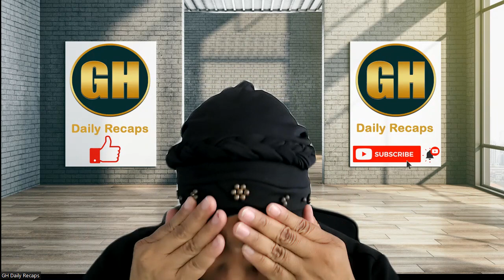General Hospital Today – GH Spoilers - General Hospital Review Today 08-08--2023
Here is my review for General Hospital Today! Please Thumbs UP this General Hospital Review Today 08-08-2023, or my mini General Hospital Spoilers (predictions). What scenes did you like or dis-like? Please share this link to my YouTube Channel to your friends who are fans of General Hospital.